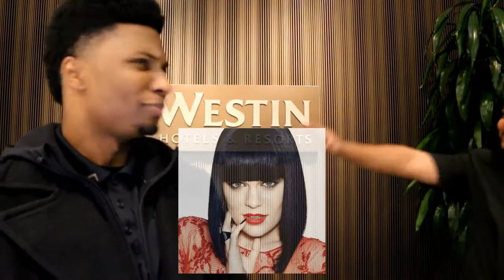SMASH OR PASS -WITH G.C JASON